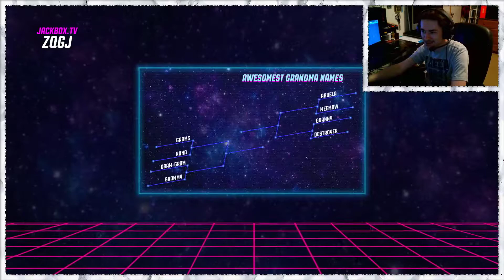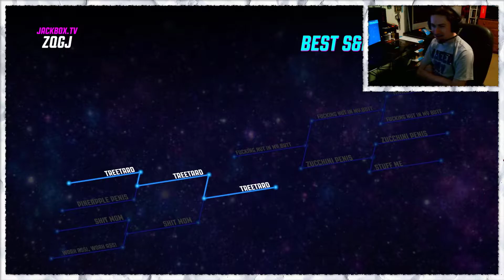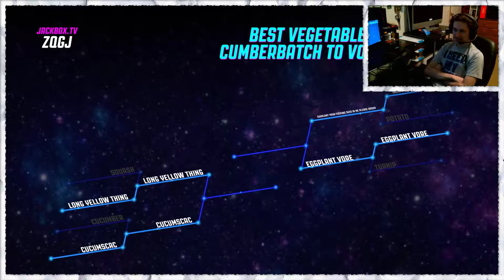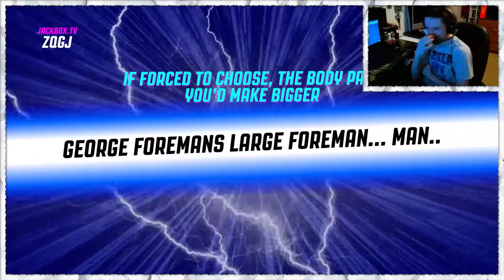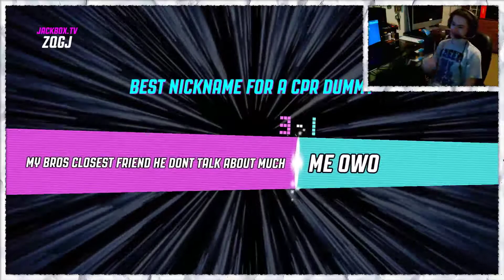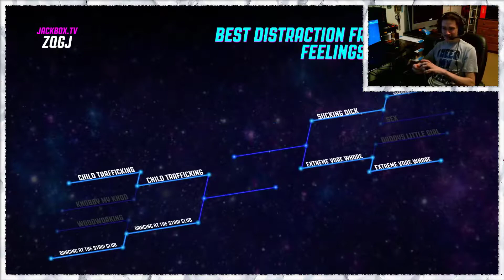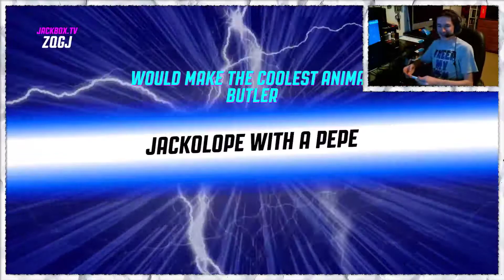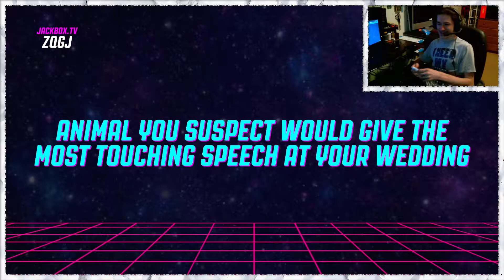Bracketeering with PETA (Jackbox Party Pack 4)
Bracketeering is the game of strong opinions about stupid things. In this game, everyone is that one friend who insists on debating the merits of whether or not Jim and Pam getting together ruined The Office. Everything has stakes and everyone is allowed to weigh in and make a final ruling on the truly absurd.